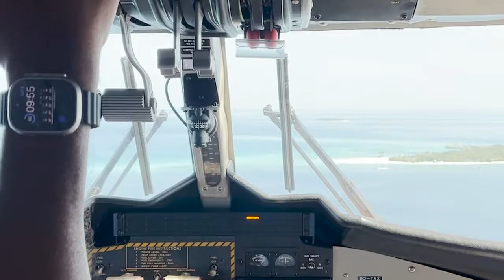Inside Coco Palm Dhuni Kolhu Maldives| Luxury Resort Maldives| Review & Deluxe Beach Villa Tour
If you like this video and decide to stay at the hotel, it would be amazing if you could use the link below to book it ☺️

We’ve chosen Coco Palm Dhuni Kolhu Maldives for our anniversary, and I can say without a doubt that this is one place you don't want to miss if you're travelling to the Maldives. The resort is very private, super green, so we definitely recommend it if you wish to escape busy city life!

We had a really great time and loved touring the facilities and checking out the different villas such as deluxe villa, beach villa and lagoon villa (check part 2).  The hotel is not new, but it’s well maintained. And during our stay we noticed a few villas being renovated to have a private pool and I think is a really good idea.

In this video, I’m showing you a deluxe beach villa, taking you to dinner, also exploring the hotel sustainability initiatives.

It took us about 30 min to get there by seaplane operated by trans maldivian airways. From the moment we arrived at the resort, we felt taken care of thanks to very attentive staff. We were impressed by the magnificent views and how green the resort is. From the villas to the restaurants, every aspect of Coco Palm Dhuni Kolhu Maldives  has been thoughtfully designed to provide utmost luxury and sophistication. Coco Dhuni offers both stunning panoramic views of the Indian Ocean as well as a wealth of amenities unique to the property.

Sit back, relax, and let me show you around!

00:00 Sea plane ride to Coco palm dhuni kolhu resort and spa
01:27 Deluxe Beach Villa Tour Coco Palm Dhuni Kolhu Maldives
03:24 Spot the dolphins
03:27 Walk along the beach. Beautiful sunset
04:35 Dinner. What we ate for dinner at Coco Palm Dhuni Kolhu Maldives
05:19 Low season in the Maldives. Maldives in summer
05:28 Walking to Chef Garden and Banana Garden Coco Palm Dhuni Kolhu Maldives
06:24 Checking sea turtles in a rehabilitation centre. Olive Ridley Project.
07:11 Releasing the turtle in the ocean
07:44 First glimpse at our Coco palm dhuni kolhu maldives lagoon villa also known as coco palm dhuni kolhu maldives water villa.